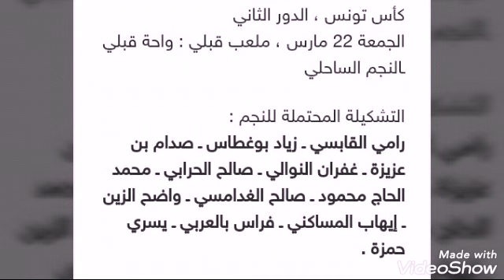تشكيلة النجم الساحلي أمام واحة قبلي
كأس تونس : النجم الساحلي - واحة قبلي(14:00)